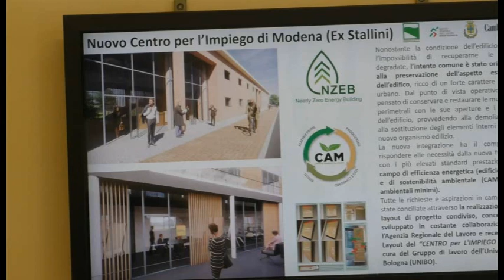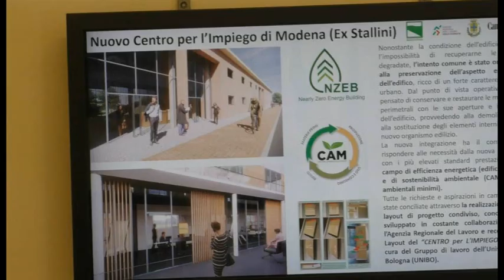Da stalle a centro per l'impiego: ecco come si trasformerà la palazzina ex Stallini